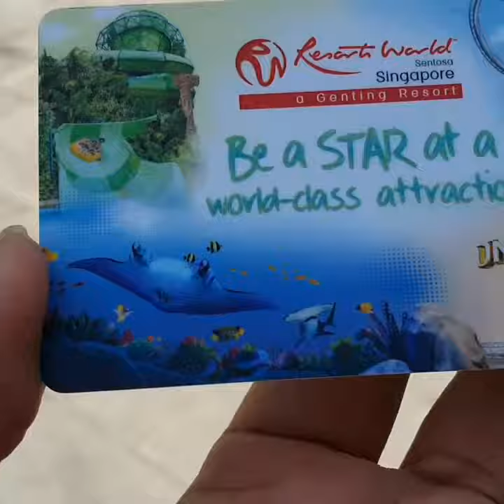The Shorten Version of USS Trip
This is the shorten video of indivaraakhtar 's trip to the Universal Studios Singapore (USS).